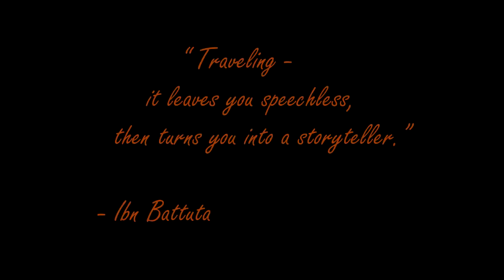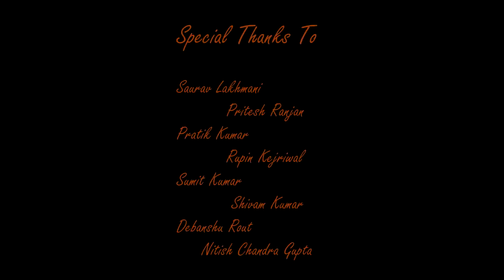Rz_II - Digha Vlog Episode 3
Missed The Oppurtunity to go to Digha with us ?
Dont Worry Cuz Here's The Much Awaited Vlogs Giving You the Full Experience of our Trip.
Live with us.
Laugh with us.